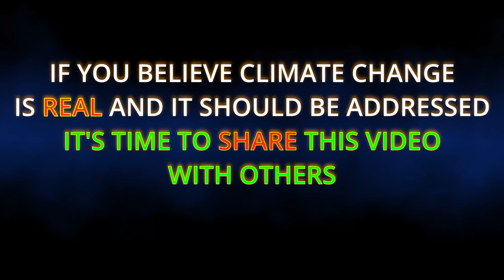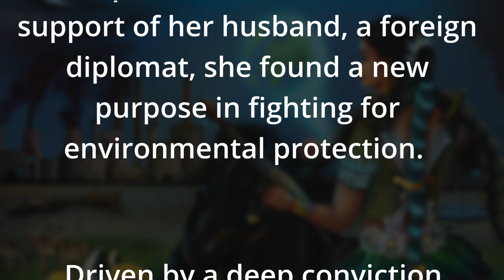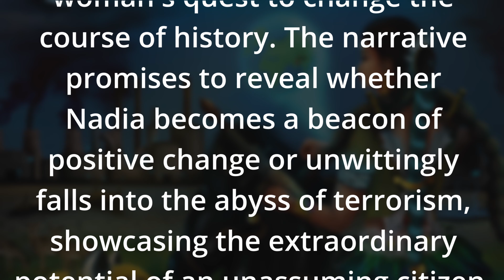THE DARK ENVIRONMENTALIST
Please view the video to the End to know more about it. If you care about the environment and would like to read how others perceives it, this is the read for you.